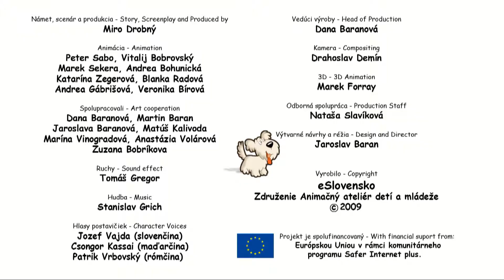3 Zatajovaný kamarát Audiokomentár